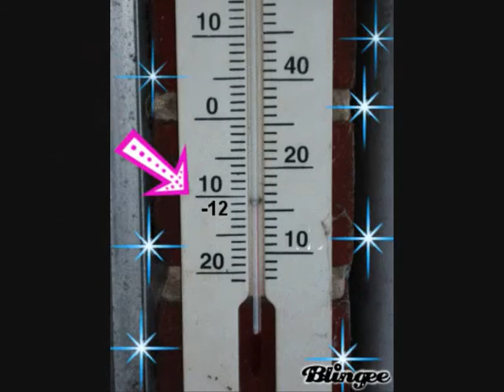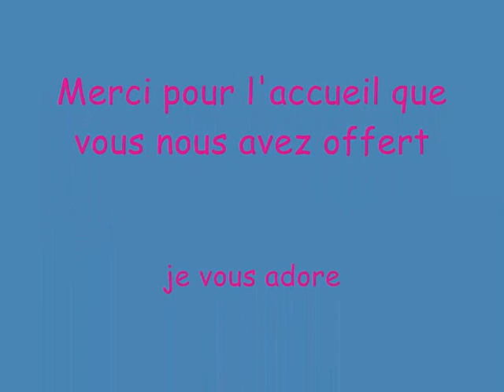week end chez crevette et Marcel